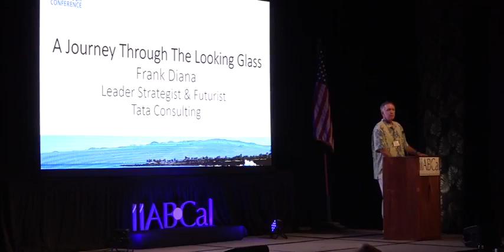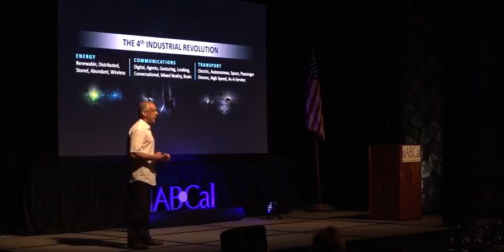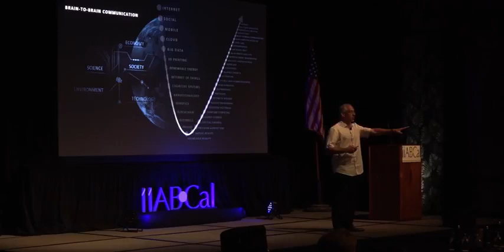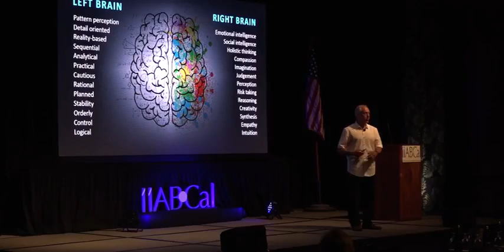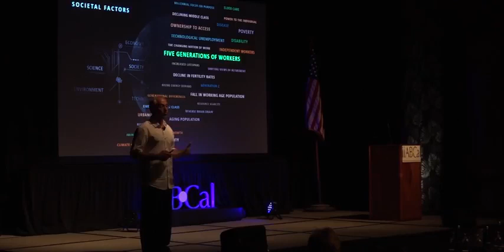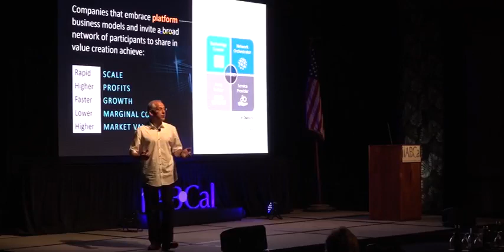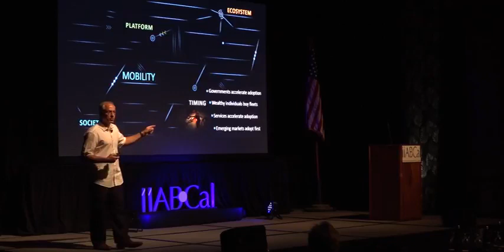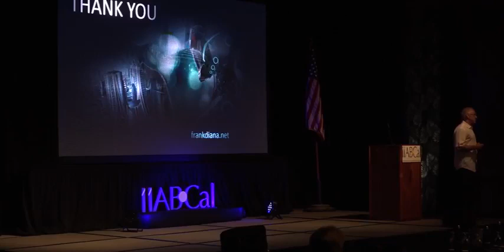Reimagining The Future: A Journey Through The Looking Glass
Frank Diana, Principal and Futurist with Tata Consultancy Services, keynoting the 2018 Hawaii Blue Ribbon Conference for IIABCal (Independent Insurance Agents & Brokers of California).

About the Reimagining the Future Series | The Future of Business
The Reimagining the Future Series, produced by the Future of Business team, helps our clients and partners see the combinatorial effects of science, technology, digital forces and societal factors that are rapidly shaping our emerging future. The series provides inspiration, strategic ideas, actionable thought leadership and guidance to better understand the transformational journey and its implications to help business leaders reimagine and position their organizations for the future.